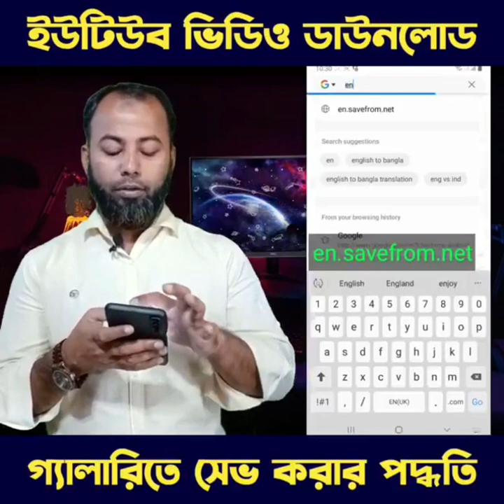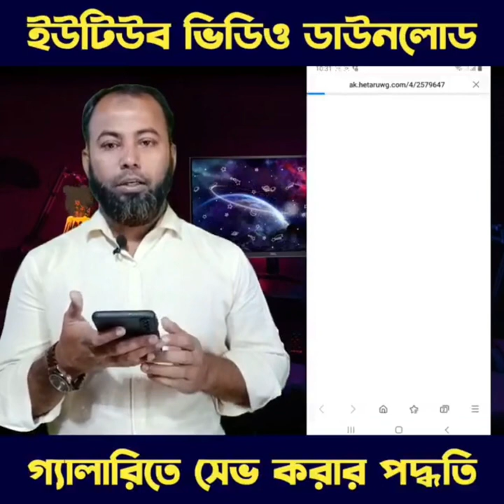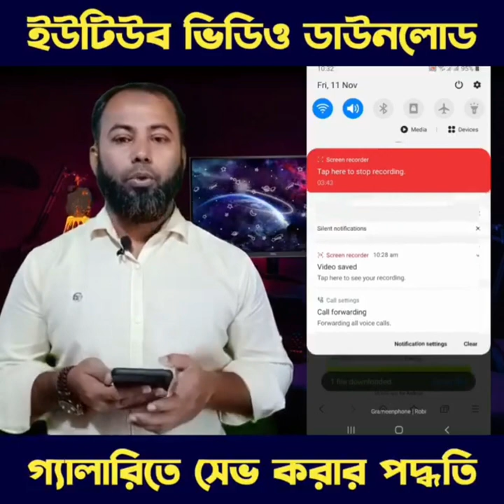How to download video | ভিডিও গ্যালারিতে ডাউনলোড করার পদ্ধতি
যেকোনো ভিডিও ডাউনলোড করে গ্যালারিতে সেভ করার পদ্ধতি